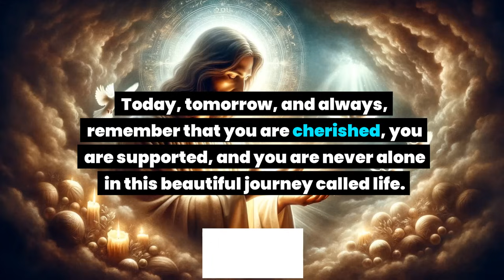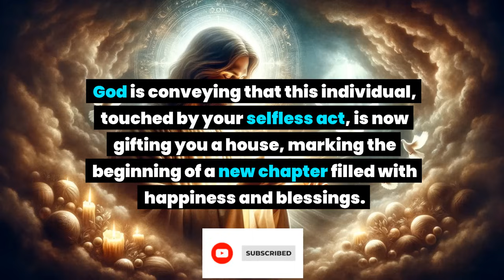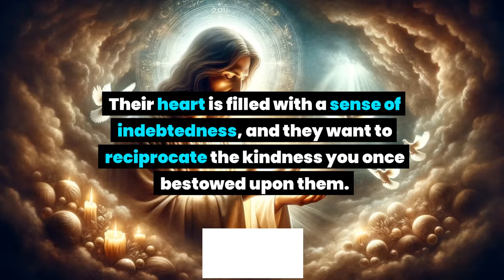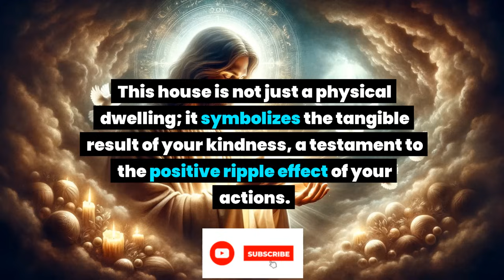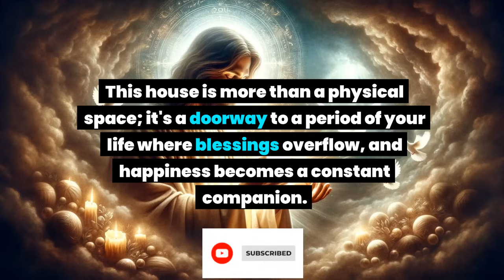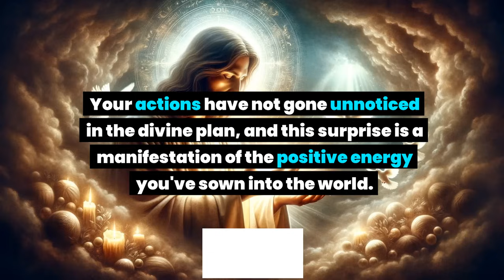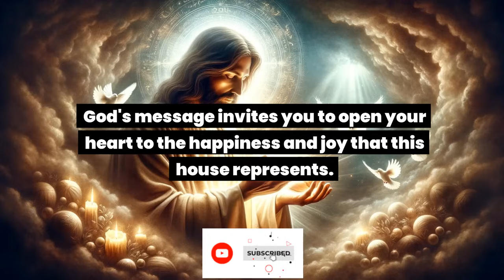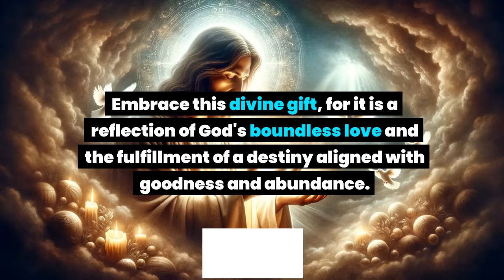A powerful person is about to enter in your life and You are going to be the owner of a. God message